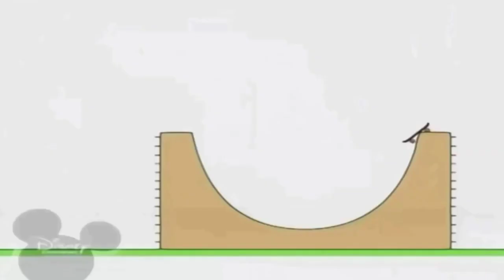29 липня 2021 р.